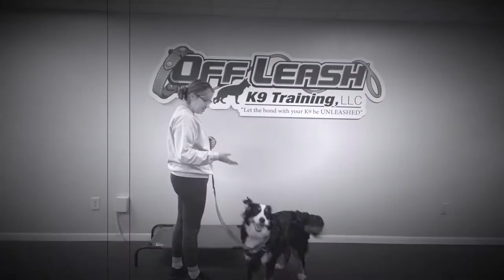Saachi - 2 Year Old - Bernese Mountain Dog - 2 Week Board and Train - Before/After Video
Off Leash K9 Training is excited to bring world class, obedience training for every dog, regardless of age, breed or size, to western Pennsylvania, with locations in Pittsburgh and Erie!  OLK9 specializes in private lessons, our Board & Train program, dog behavior analysis, and owner education. This multi-threaded education will ultimately create a stronger bond between owner and dog.